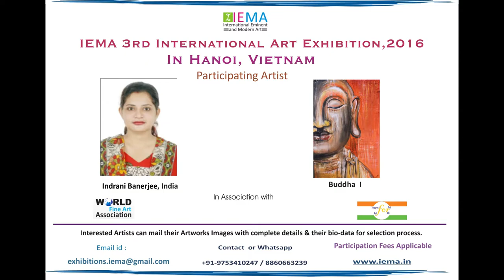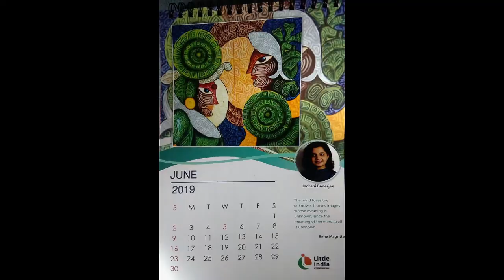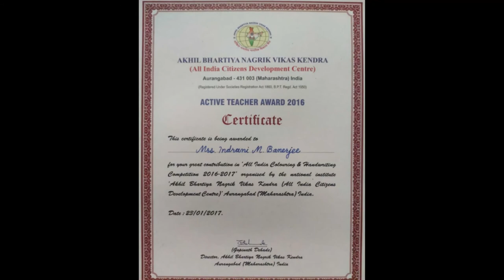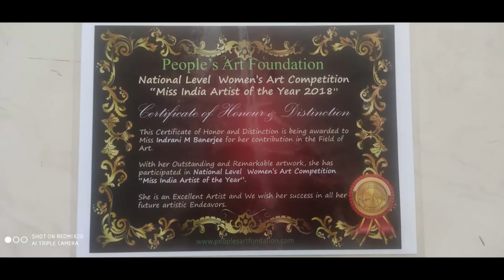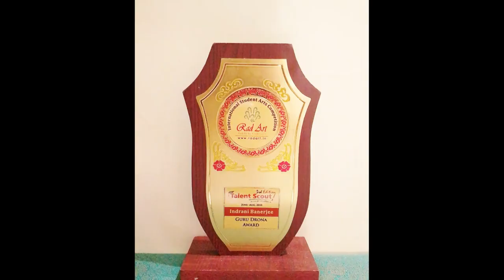Maximum painting done with FINGERS & NAILS by Indian Artist Indrani M Banerjee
Collection of my Old & New Paintings

The speciality of these paintings is that most of the paintings are done directly on the canvas without any sketch & maximum colouring is done with hands, fingers& nails...